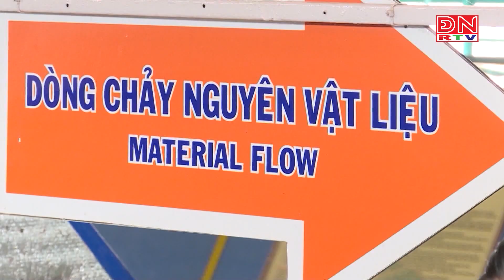Đồng Nai: Nhiều doanh nghiệp đồng loạt ra quân lao động sản xuất với khí thế phấn khởi